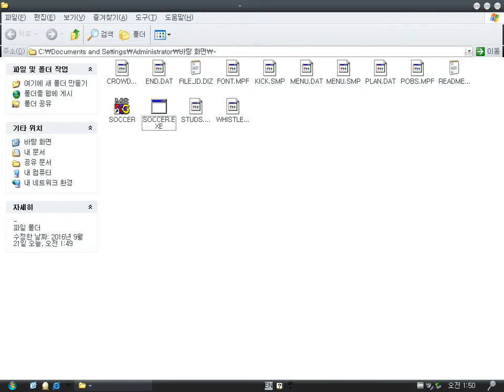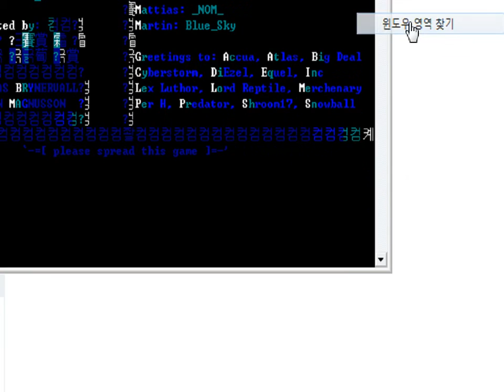Final Soccer Challenge (Dos game 1996)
It's a very simple football game.
Even though It's a dos game, I played it in Windows XP. haha LOL XD